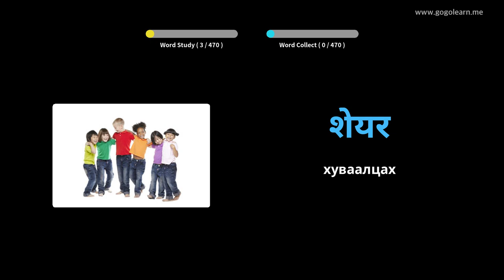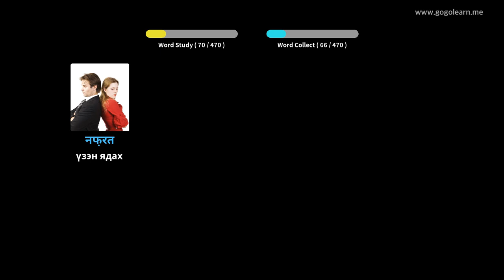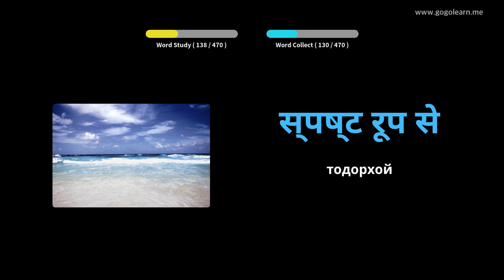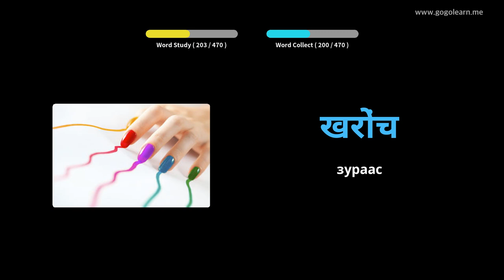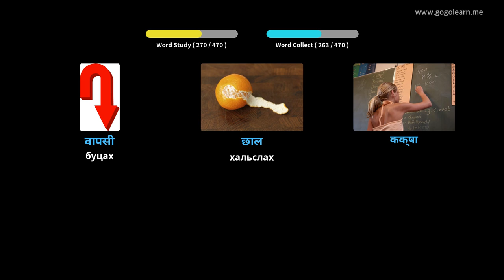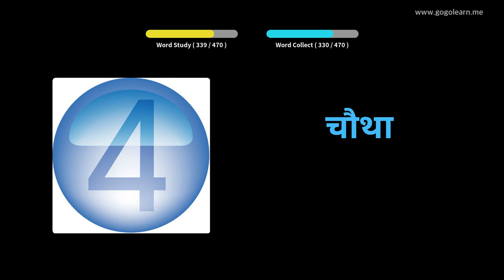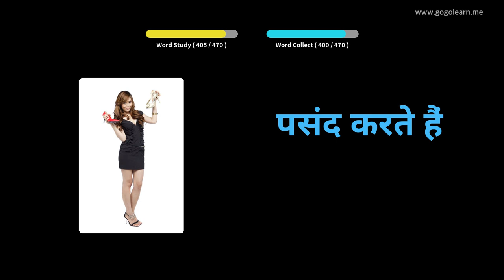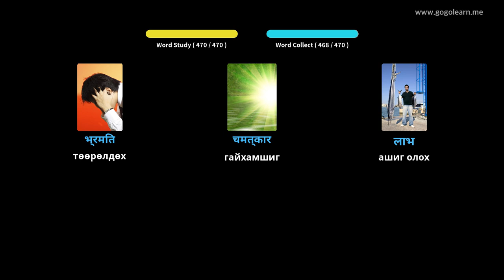Хинди хэлний тайлбар толь Бага сургууль | Golearn